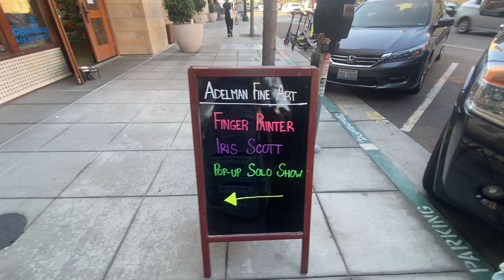Finger Painter Iris Scott has a pop-up solo show at Adelman Fine Art!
Please visit AdelmanFineArt.com to view the collection!